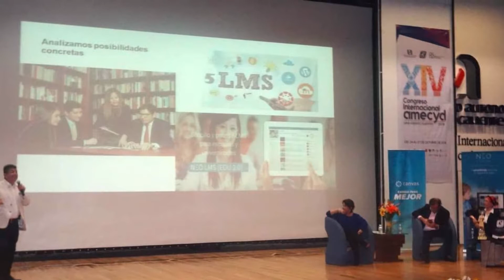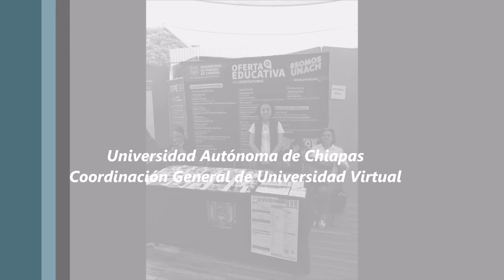Actividades del mes de octubre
La UNACH Virtual participó en el XIV Congreso Internacional AMECYD 2018, al mismo tiempo capacitó a personal administrativo del Hospital de Especialidades Pediátricas y a la Red de Gestores de Educación Continua de la UNACH.
Estuvo presente en ferias profesiográficas de diversas instituciones y sedes municipales.